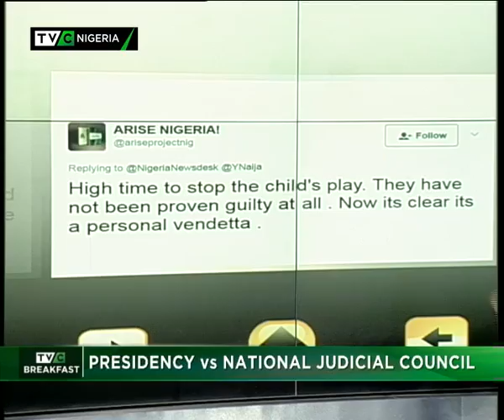TVC Breakfast 7th June 2017 | Presidency Vs National Judicial Council